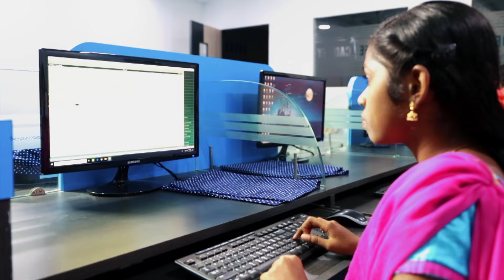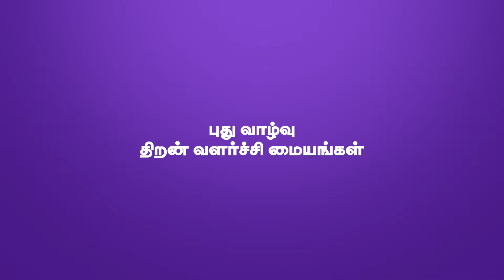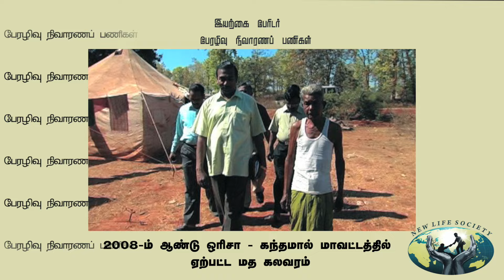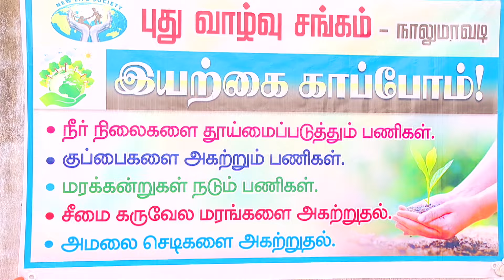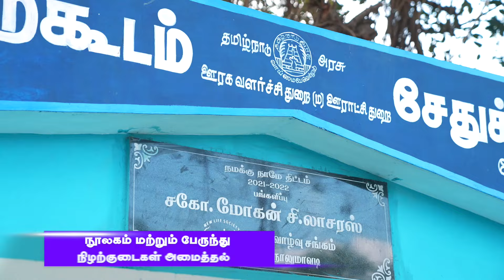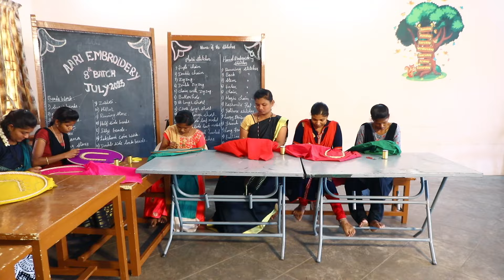நாலுமாவடியில் இவ்வளவு காரியங்கள் நடக்குதா ?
jesusredeemsministries